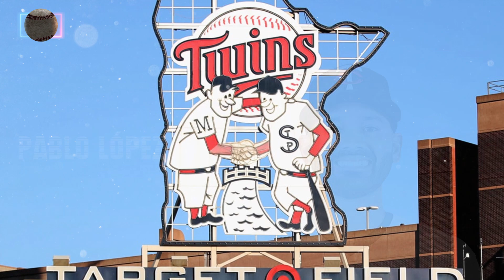【普通だけど普通じゃない】パブロ・ロペスの超頭脳的な奪三振集 MLB Pablo Lopez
ミネソタ・ツインズに所属するパブロ・ロペスという投手。
彼はプロの野球選手になる前は医学の道で将来を約束されるほど、勉学に優れたエリート学生だった。
今ではチームでエース級の活躍を見せるロペスだが、豪速球を投げる投手でもなければ回転数・スピン量の多い投手でもない。
防御率も特別、優秀な成績ではないが奪三振率はリーグ上位の成績を残している。
打者を圧倒する160キロを超える豪速球を投げる訳ではないが、自慢のチェンジップやスイーパー、カーブやシンカーを絶妙な配分で投げ分け、メジャーを代表する右腕投手にまで上り詰めた。
パブロ・ロペスとは球威よりも制球と変化球で勝負し、秀才と言われる頭脳で打者の特性に合わせ投げ分けることができる投手だ。
2023年にルイス・アラエスとのトレードでマイアミ・マーリンズからミネソタ・ツインズへと移籍。
MLB Minnesota Twins
Pablo López